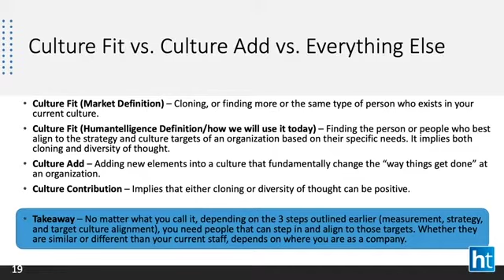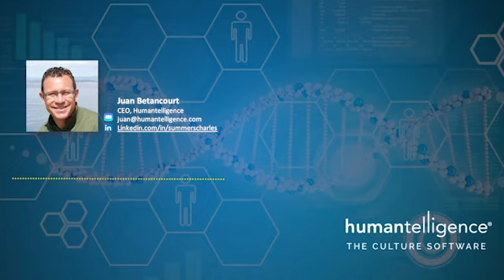Culture Fit vs. Culture Add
Our CEO Juan Betancourt breaks down the differences between culture fit and culture add and what our Culture Software can do for you and your compnay.